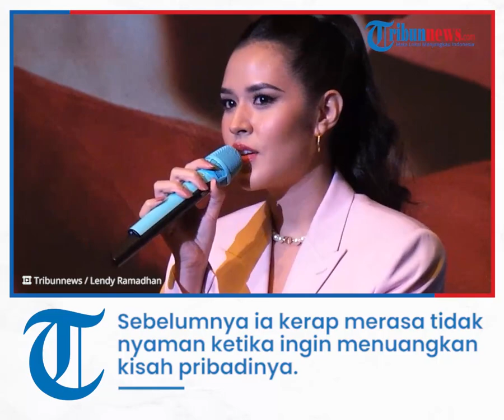Raisa Akui Tidak Takut Lagi Menuangkan Kisah Pribadinya ke dalam Karya Musiknya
TRIBUN-VIDEO.COM - Penayanyi Raisa akui tidak lagi takut untuk menuangkan kisah pribadinya ke dalam karya-karya musiknya.

Hal tersebut dinyatakannya dalam konferensi pers peluncuran album barunya bertajuk It's Personal di Plaza Senayan, Jalan Asia Afrika, Jakarta Selatan, Kamis (17/3/2022).

Pelantun lagu Terjebak Nostalgia itu mengaku, sebelumnya ia kerap merasa tidak nyaman ketika ingin menuangkan kisah pribadinya dalam bentuk lirik lagu.

Pasalnya, ia selalu ditanyakan oleh fans atau orang-orang terdekatnya mengenai lagu tersebut, apakah ditujukan untuk seseorang yang sedang dekat dengannya.

Pasca menikah dan memiliki anak, dirinya merasa tidak takut lagi untuk menuangkan kisah pengalaman pribadinya ke dalam karya-karya musiknya.

Oleh sebab itu, album barunya yang bertajuk It's Personal didominasi karya-karya musik yang dibuat berdasarkan kisah pribadinya, di antaranya: Love & Let Go, Berdamai, Tentang Dirimu dan Kutukan (Cinta Pertama).